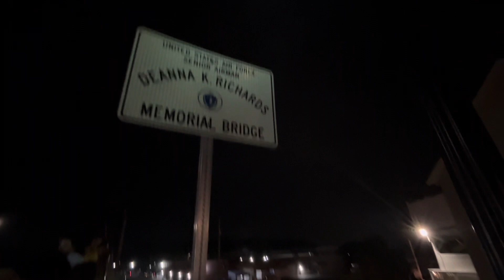Framingham Fireworks 2023! First time in 23 years! July 4 Independence Day!